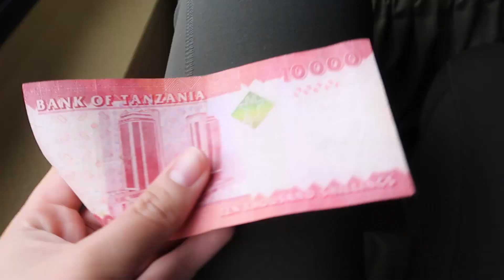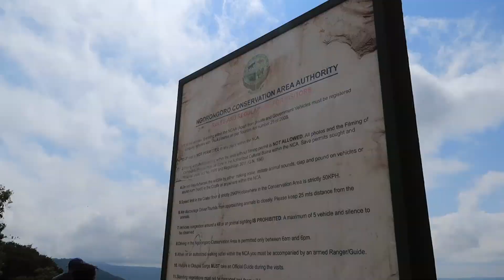Meeting the Maasai: Journey Through Africa Day 15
In this video we travel from Arusha to the Ngorongoro Crater where we check in at the Ngorongoro Serena Safari Lodge. After a quick lunch, we explore a bit of the crater and go to meet the Maasai Tribe.

The Maasai are known for their nomadic lifestyles and adherence to their traditional customs. Some of these traditions include coming of age circumcision for both boys and girls, polygamy, and their sacred relationship with and usage of cattle. During our visit, we spend time with the Maasai, exploring their village and learning what life is like. We also peek into a traditional Maasai hut.

This is episode 15 in the Journey Through Africa series.